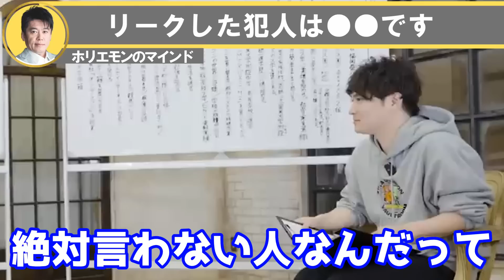【ホリエモン】三木谷さん、ガーシーにリークした犯人は●●だよ？あんた知らないから教えてあげるよ【堀江貴文/ひろゆき/ガーシー/東谷義和/立花孝志/井川意高/楽天】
三木谷社長についての動画です。

【目次】
0:00　三木谷さんの過去の話
0:30　リークした犯人について
1:19　TBSのヤバい部署について

本家チャンネルはこちらから

☆切り抜きおすすめ動画☆

井川意高さんの●●はガーシー以上にヤバいです。彼のヤバさを暴露します
彼らが手を組めば日本を破壊できるかもしれません。ガーシーと成田悠輔氏のヤバさを暴露します

成田悠輔、ホリエモンから日本の老害へ忠告します。若者たちへ。周りの老人たちへ媚を売るのは今すぐ辞めてください

伝統文化の舞妓さんについて。今まで隠されていた内容が暴露されました。舞妓さんの実態をお伝えします。

報道ステーションの放送事故は立花孝志さんの作戦です。彼らの真の目的をホリエモンが説明します

那須川天心vs武尊戦の地上波消滅について。ホリエモンがフジテレビの闇を暴露します

パワハラで悩んでいる人へ、クソ上司の撃退方法を教えます。自分の身を守るために今すぐ見てください

How to give that flower to Mayweather is his strategy. I will reveal the bad reason

武田邦彦 加藤浩次 スッキリ W杯 日本戦 ドイツ ワールドカップ  FIFA ゆとり―まん 最強どん兵衛　範馬刃牙

堀江貴文 ホリエモン 東谷義和 立花孝志 ガーシー ひろゆき 成田悠輔 田村淳 木下優樹菜 堀江貴文 田口翔 TAKA 井川意高 三木谷 エンリケ メイウェザー ごぼうの党 奥野卓志 朝倉未来 佐野ひなこ 浜辺美波 川口春奈 芸能界の闇 三木谷社長 韓国 ハロウィン 渋谷 いてうぉん 梨泰院 イテウォン BreakingDown ブレイキングダウン 平野紫耀 King & Prince#キンプリ#虎ノ門ニュース#虎ノ門テレビ#百田尚樹#大谷翔平#イーロンマスク#twitter#参政党#岸田総理